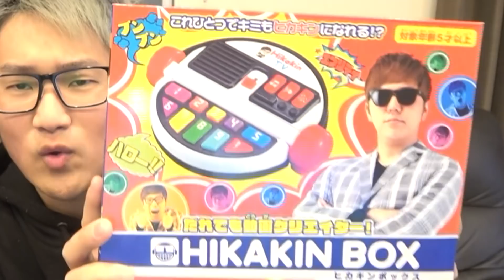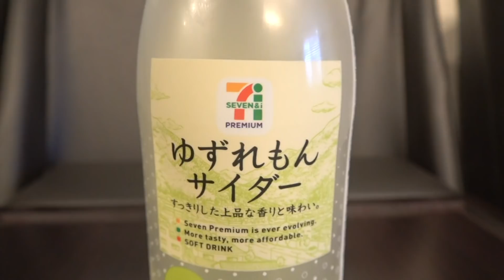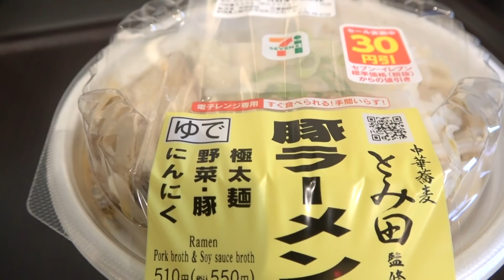【想いよ届け!!】〜ヒカキンさんへ届けたい想い〜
〒106-6137
エスポワールTRIBE 宛